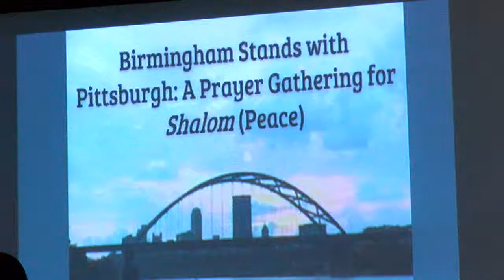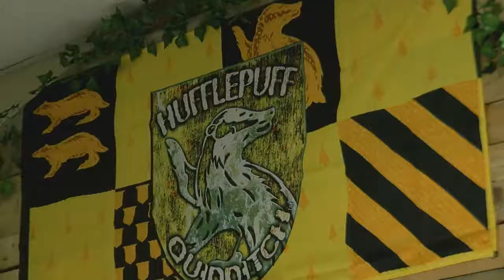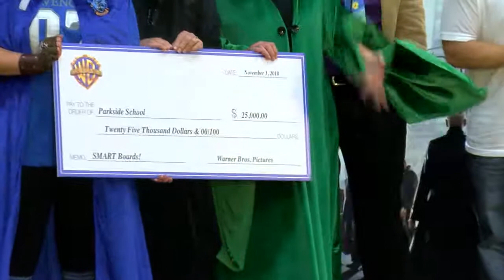ABBY 2019 - T16 Photojournalist, Joshua Rainey WBRC